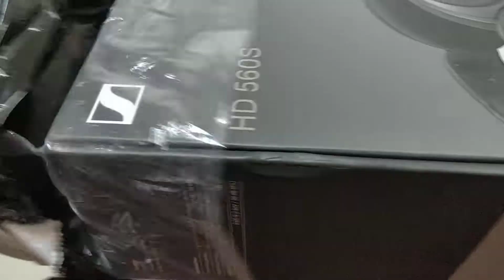Unboxing Sennheiser HD560S [PT-BR]